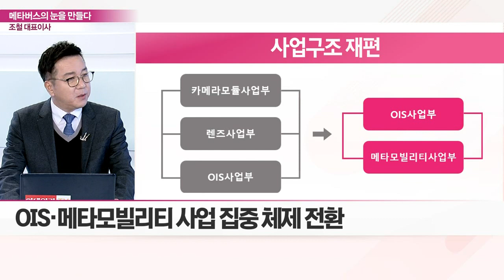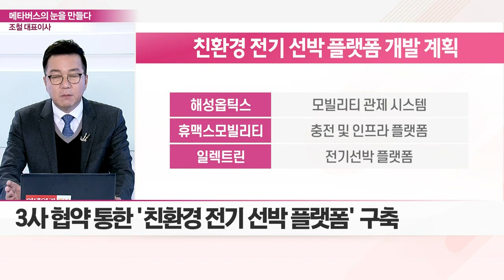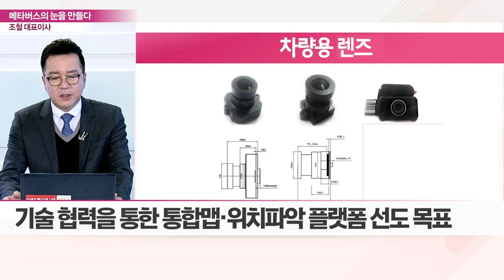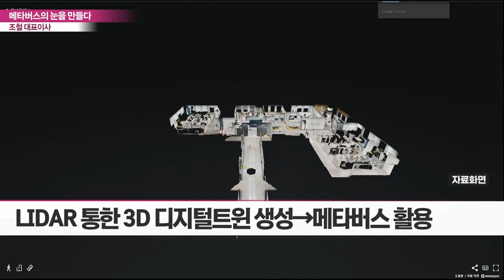해성옵틱스... 조철 대표이사 "광학을 시작으로 메타버스의 눈이 되다"_기업 인사이트 (20220211)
해성옵틱스, 광학을 시작으로 메타버스의 눈이 되다

Q. 주식회사 해성옵틱스, 어떤 회사인지?
Q. '경쟁력 강화' 핵심사업 재편, 구체적인 내용은?
Q. 최근 주목받는 스마트폰의 OIS, 이유는?
Q. 1인 미디어·SNS '폭풍 성장'… OIS 기술 부각되나?
Q. OIS 사업 흑자전환 성공 배경과 향후 목표는?
Q. '휴맥스모빌리티' 업무협약 체결, 사업 방향은?
Q. 모빌리티 사업 진출 계획은?
Q. 향후 모빌리티 업체와의 협업 계획은?
Q. 회사의 보유 기술, 신사업 응용 전략은?

# 조철 해성옵틱스 대표이사
- 연세대학교 법무대학원 법학석사
- 前 HTMS㈜ 대표이사
- 前 해화 사장